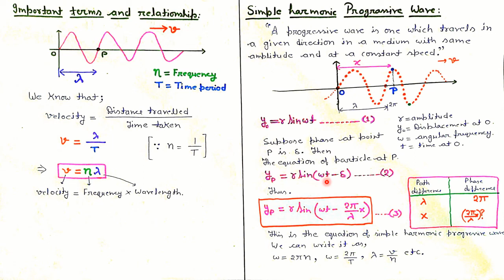Wave And Classification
waves and classification with plane progressive wave...